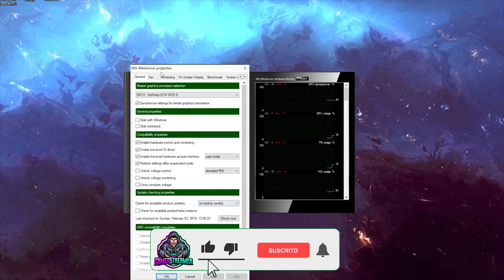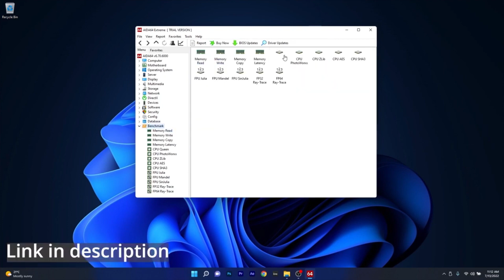¿Qué es el CPU de la computadora? | DiccionarioGamer#95 🎮 GamerStreamer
El término gaming de hoy es CPU, son las siglas de Central Processing Unit (unidad central de procesamiento).